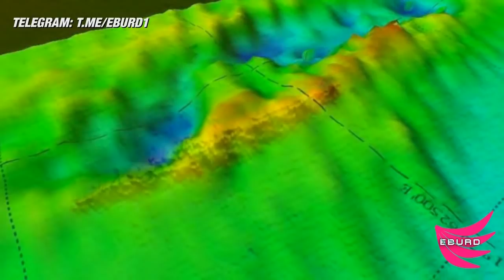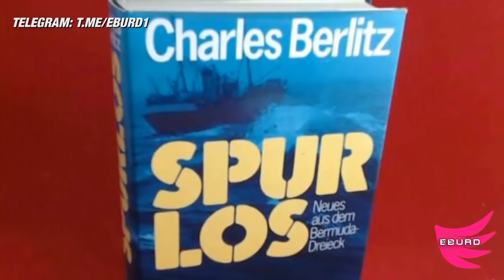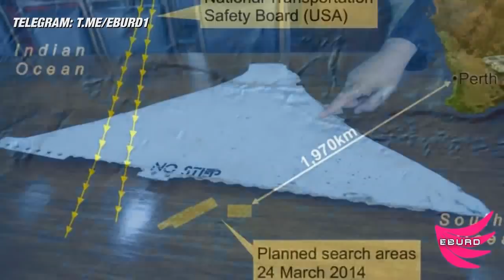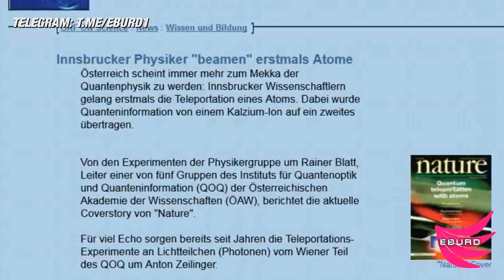Keiner kann dies erklären: Rätselhaftes Zeitphänomen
Botschaft der Galaktischen Föderation 3 - Nachricht der großen blonden Nordics